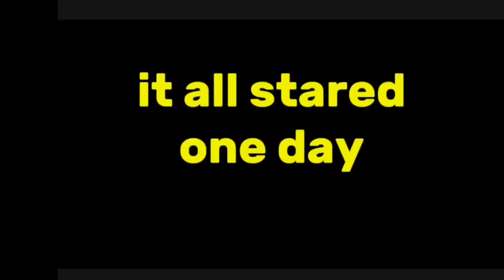first day of school